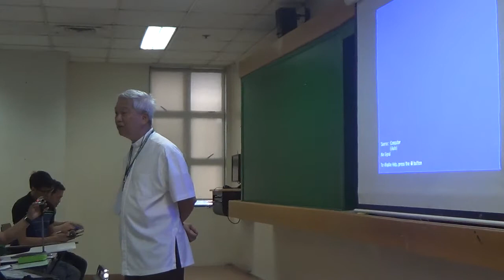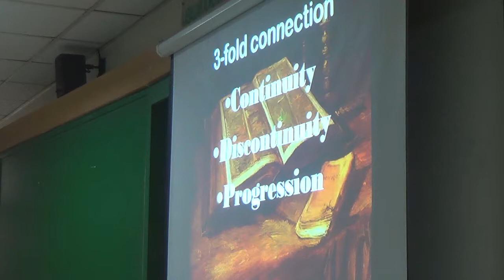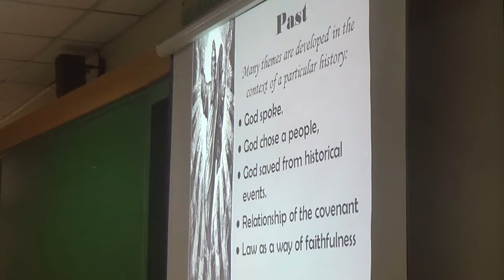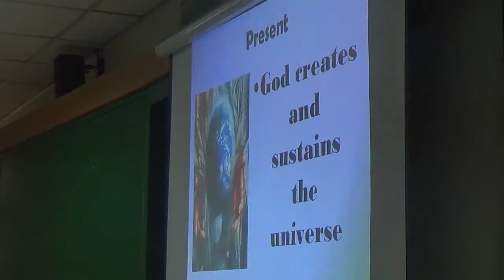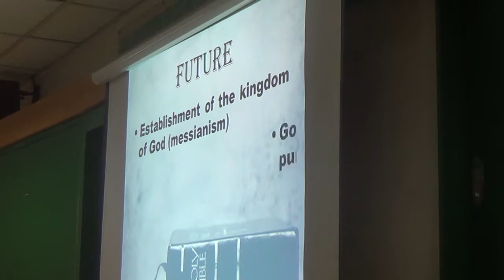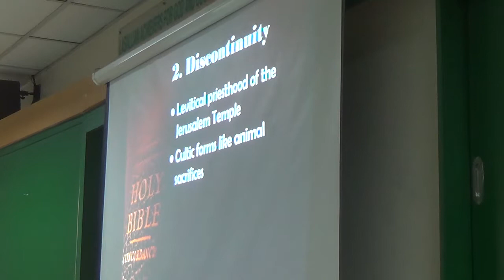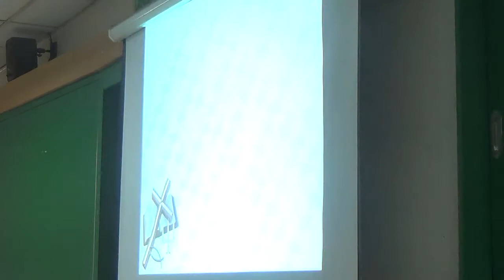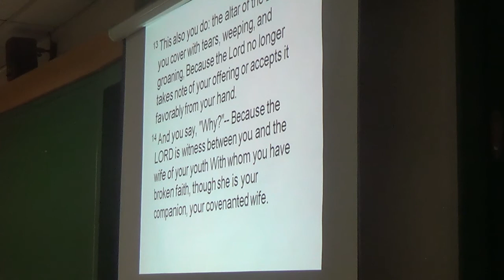05052017 certificate on catechetical leadership and supervision 3